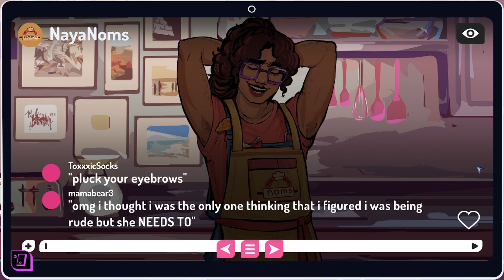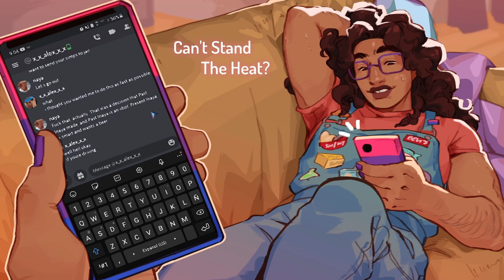We're a mess of a person who can't socialize: ValiDate part 1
I think I picked one that was too close to home.